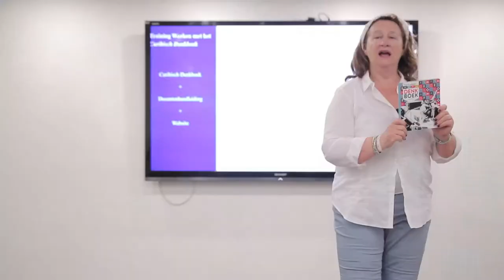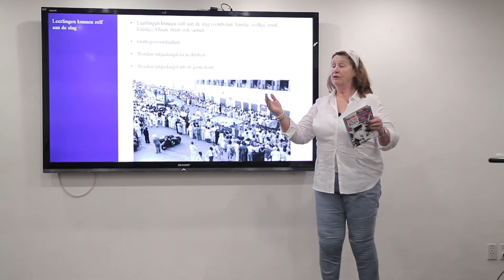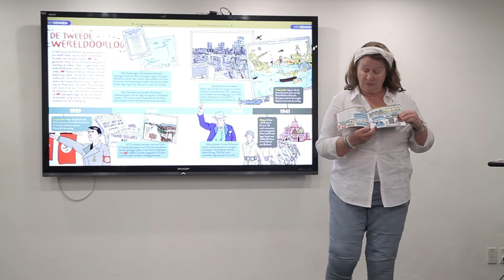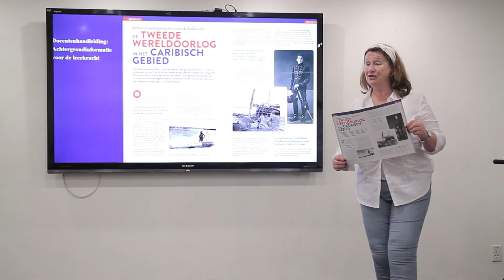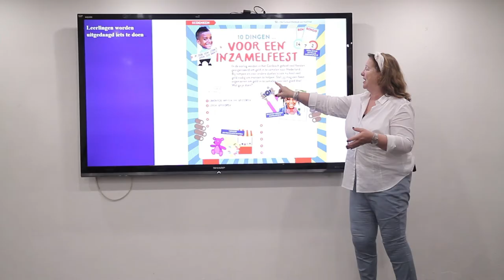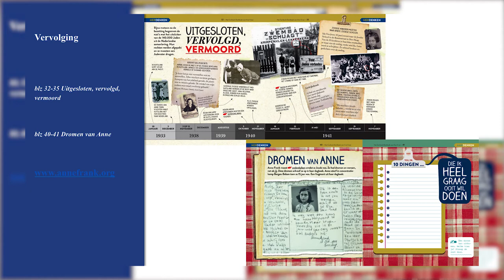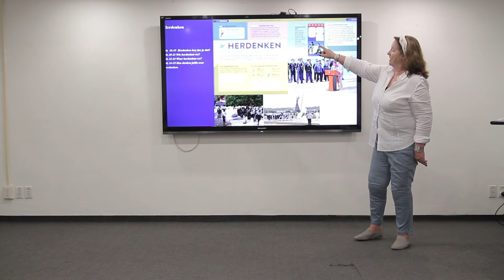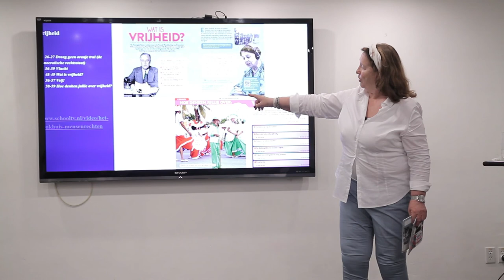Training leerkrachten Caribisch Denkboek door Yvonne Willemsen Curacao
In april 2018 gaf Yvonne Willemsen trainingen aan leerkrachten op Curacao hoe je kunt werken met het Caribisch Denkboek in de klas. Dit filmpje is een verkorte weergave van de training. Voertaal Nederlands.